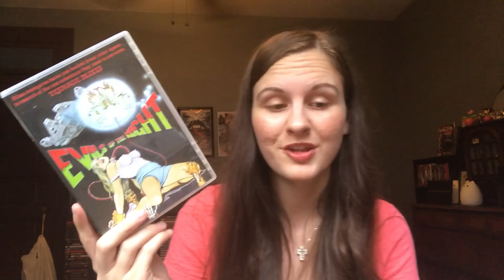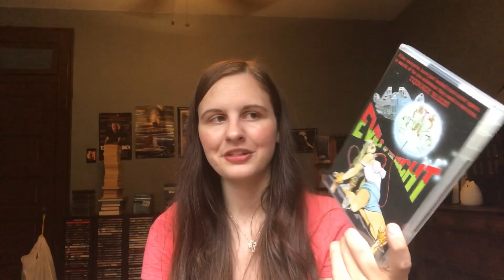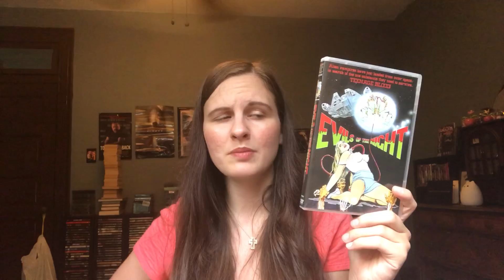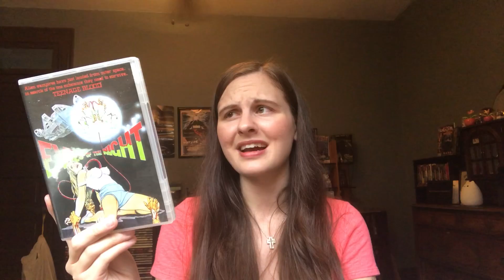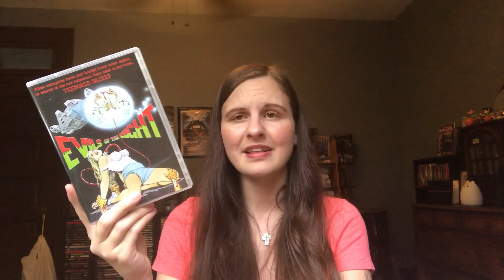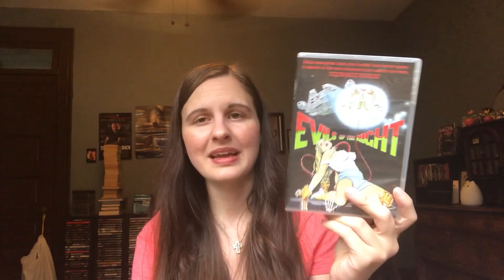31 Days of Horror 2019: Day 13 - Evils of the Night (1985)